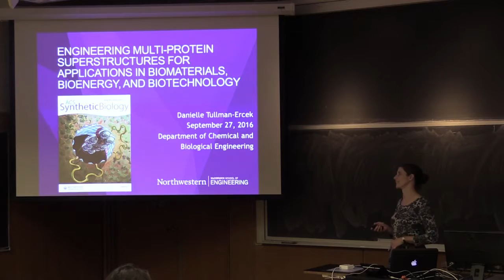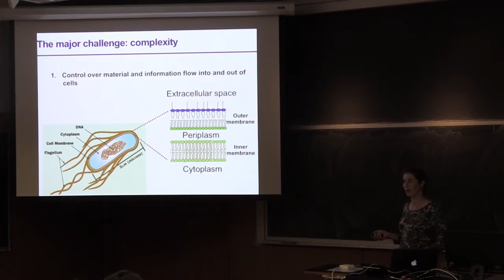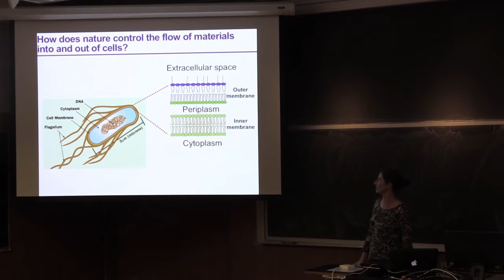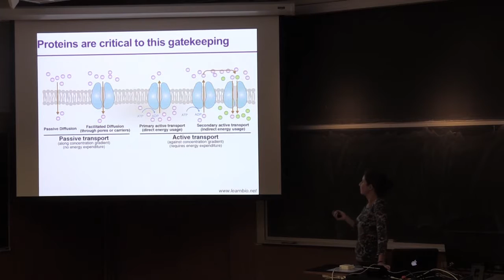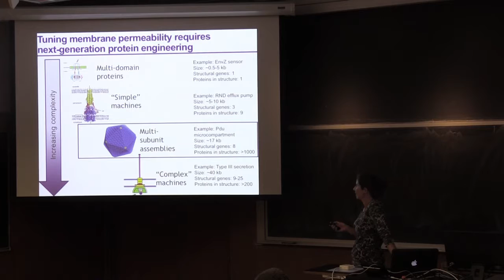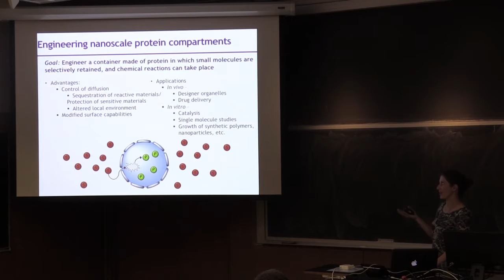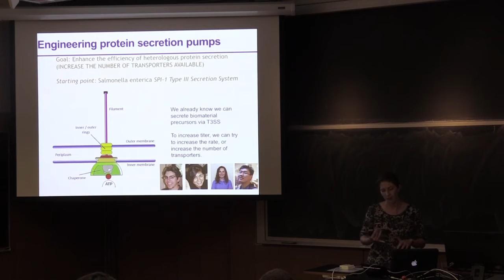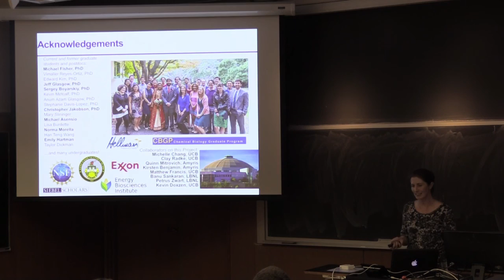Engineering Multi-Protein Superstructures | Danielle Tullman-Ercek | 09.27.16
New Northwestern Professor Danielle Tullman-Ercek tells the GeneMods community about the science she does.

GeneMods Blog: genemods.wordpress.com.
GeneMods Twitter: @genemods

Pizza provided by the Northwestern University Center for Synthetic Biology.